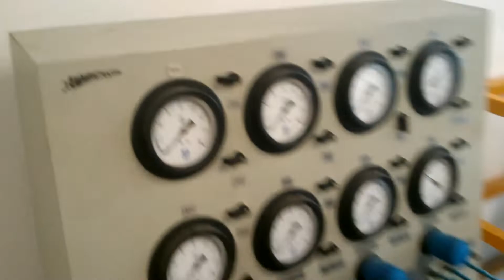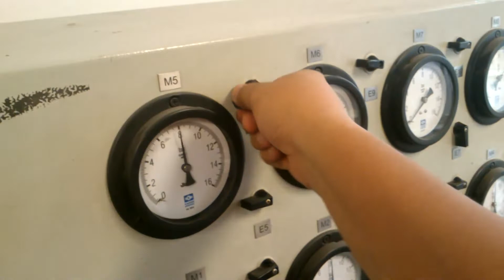¿Cómo funciona el secador de aire? | En banco de pruebas